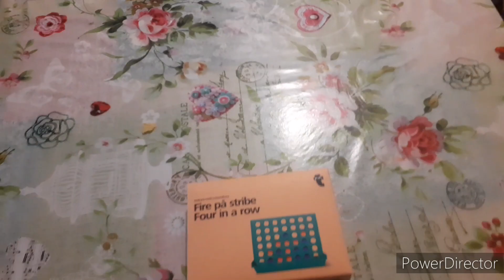Vlogg-En vanlig fredag